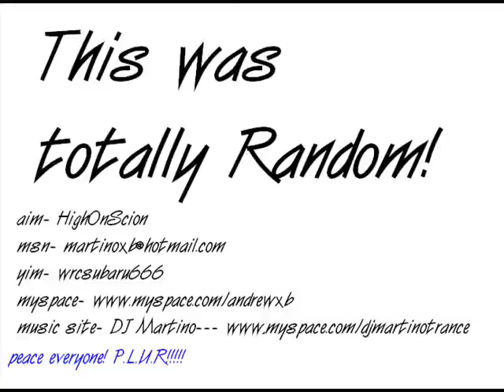My Life.^^^^as Andrew Martino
yeah my house,my cars, my pics, few of my hobbies, and my fav offroading site all in one, so random!